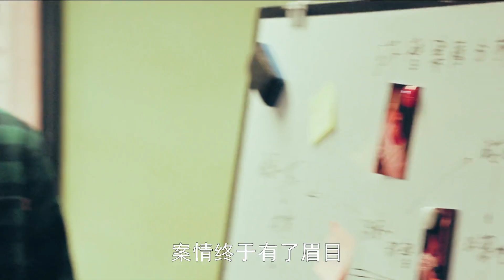女孩高考墜落，幾年后卻又讀完大學，奇幻片《動物管理局》